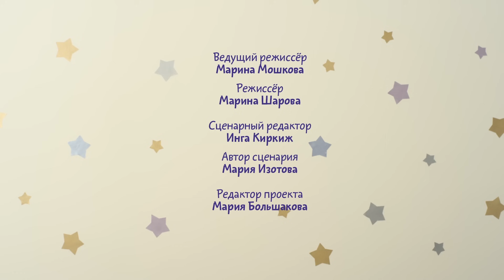Малышарики – Тигрёнок | Новая Серия 208 | Мультики для детей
Крошик нарядился в «дикого тигра» и решил всем показать свой костюм. Но всех распугал своими «пугалками» и «колючками» . Остаться «диким тигром» или быть «домашним тигренком», что выберет Крошик?